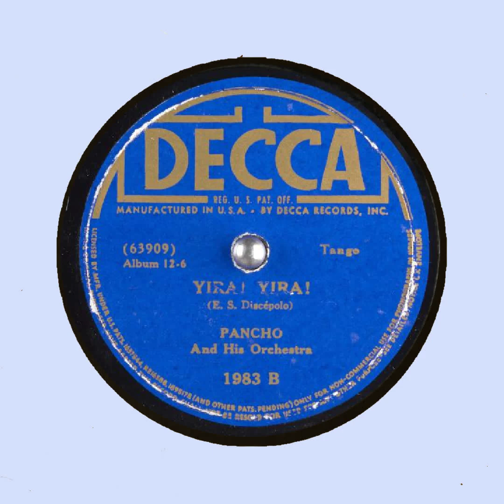Yira! Yira! Pancho and his Orchestra E S Discepolo